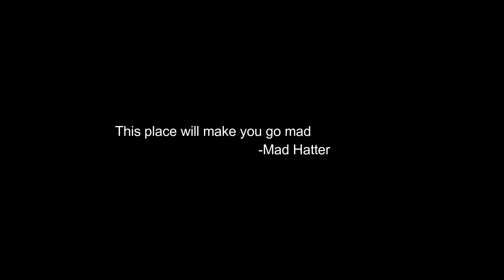Vegas Baby Trailer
This will take you on a journey that will teach even the brightest stars how to shine.